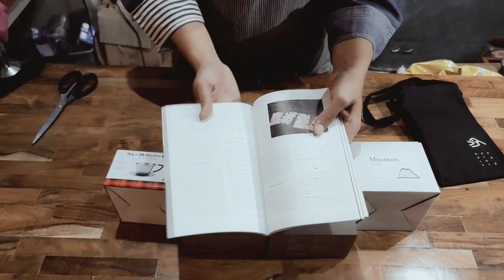Unboxing Origami Dripper, Mountain TORCH Dripper, Kalita Dripper From Kurasu Kyoto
Dripper by Kurasu Kyoto :

Model Dripper :

Origami Matte Blue

Origami Matte Pink

Origami Matte Grey

Origami Matte Green

Mountain TORCH

Kalita

Hi guys Driper ini gw beli langsung di kurasu.kyoto untuk info lebih lanjut / ada yg mau ditanyain bisa comment aja yah, nanti dibales.